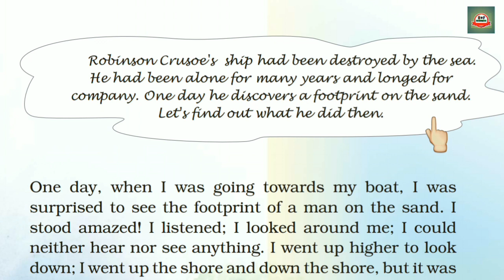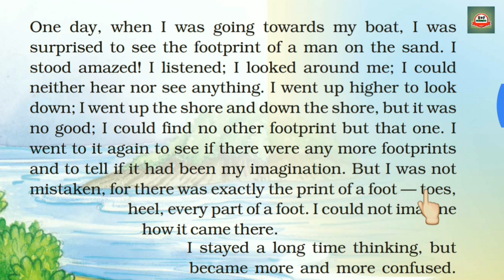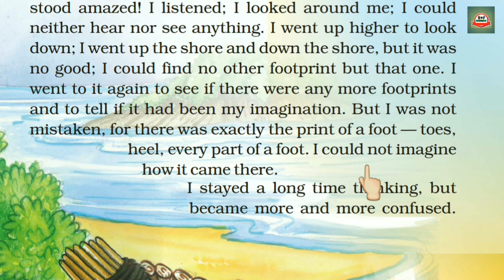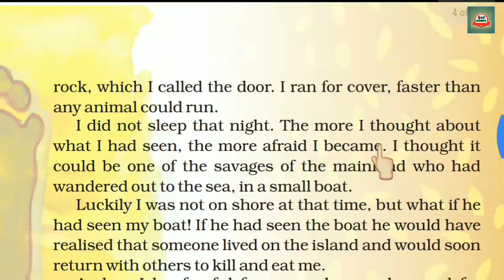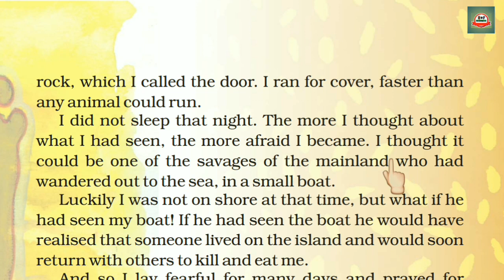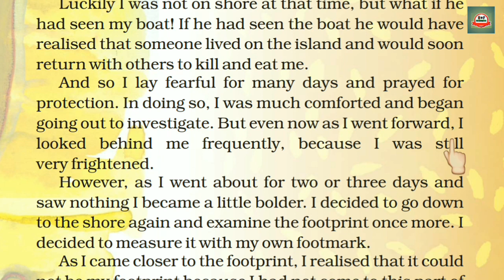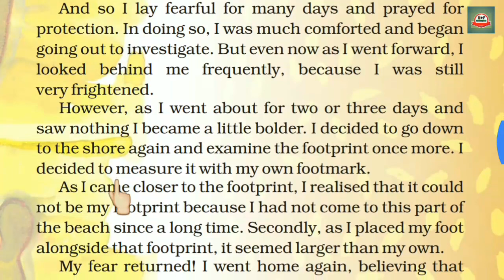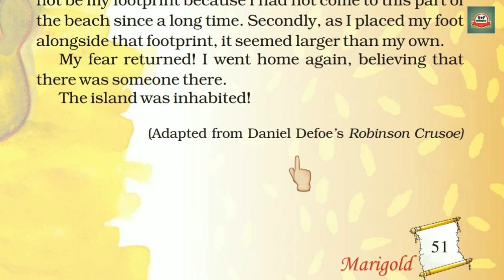Robinson Crusoe ||NCERT English Class 5|| Part 1 Word by Word Explanation in Hindi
Class - 5
Subject - English, Text Book - Marigold
Unit - III
Chapter - Robinson Crusoe (Story) Part I
Syllabus - NCERT, CBSE

In this story, the content is explained in very easy way and according to the need of children. In this video I have included lots of pictures explaining the content so that children can understand the content in a better way.